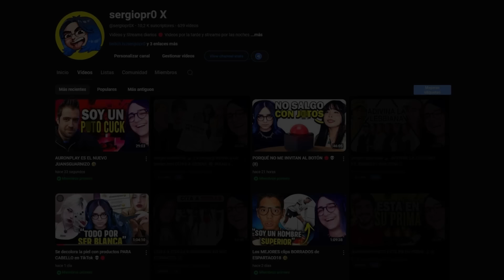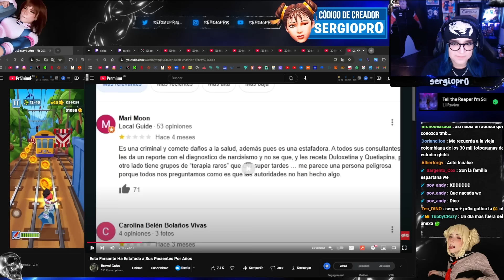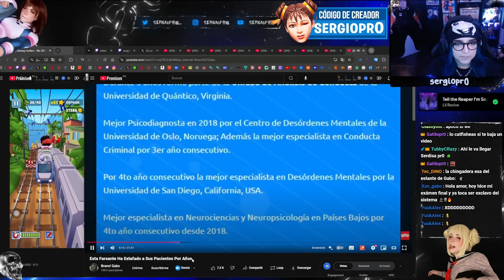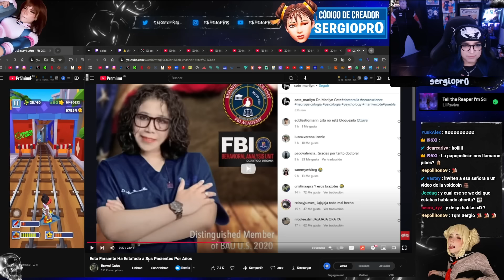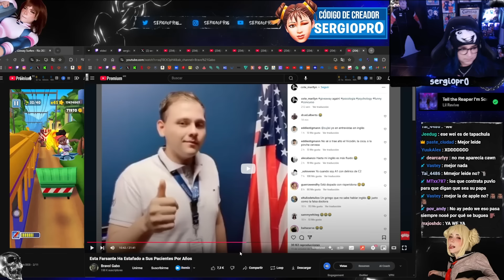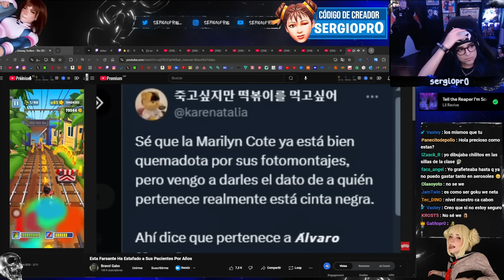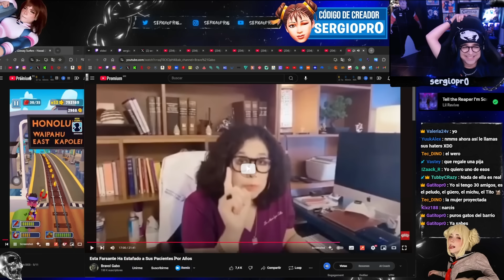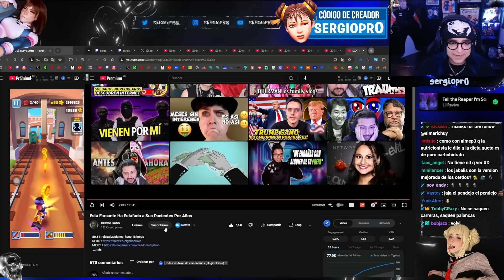FINGIÓ ser Psiquiatra por AÑOS | Marilyn Cote